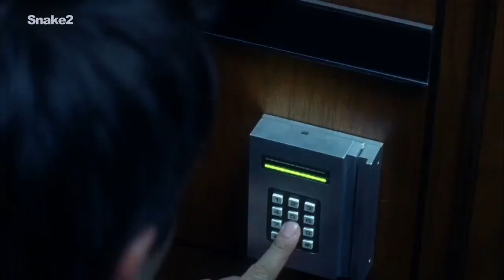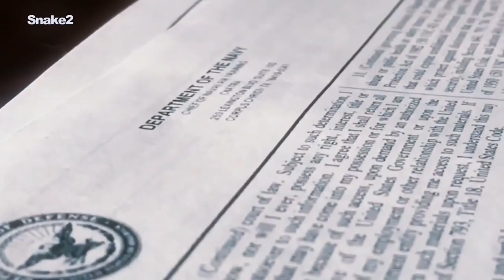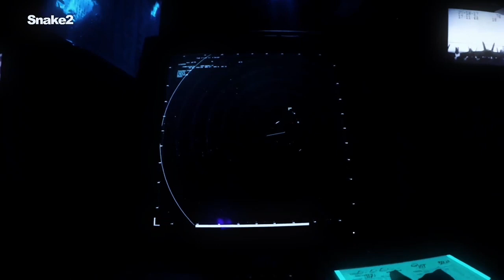Directora de inteligencia de EEUU admite realidad extraterrestre